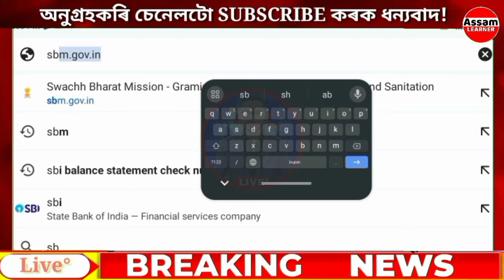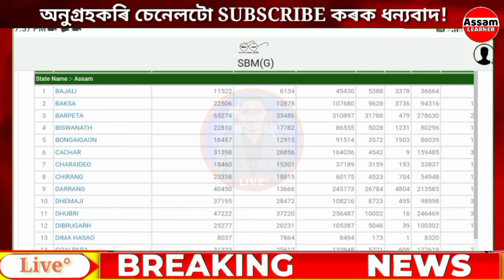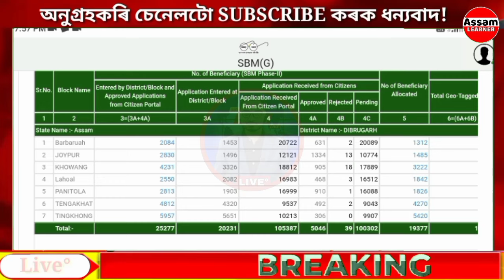Just 12,000/- Scheme List Release || SBM-G List 2024 Assam || Sarkari Free Toilet List 2024 Assam